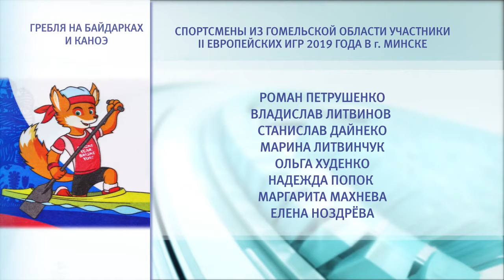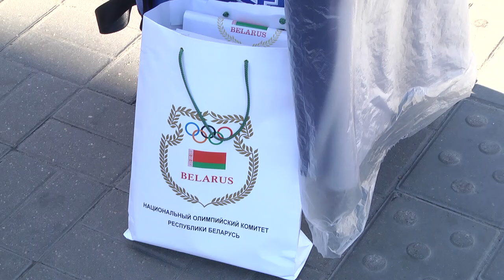Европейские игры: болеем за наших